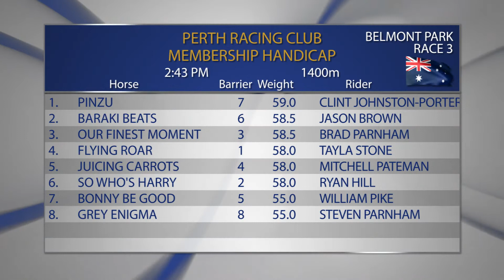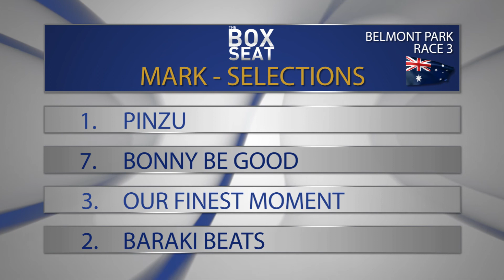The Box Seat 16/09/2017 Segment 3